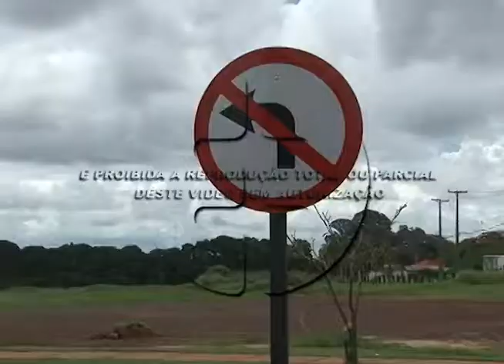População do Jd Horácio Cabral faz reclamação sobre passagem de pedestre. 11 12 2014